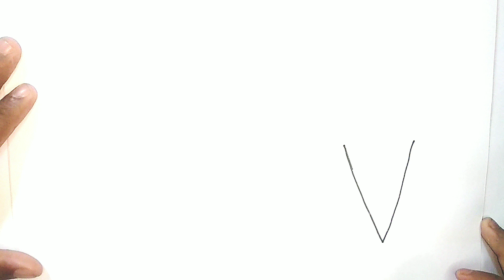Easy 3 icecream drawing and colouring for kids, DIY for kids, Toodlers, Crazy Drawing